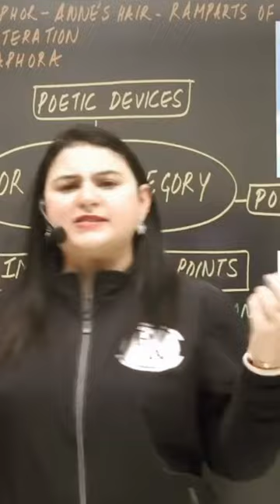physicswallahfoundation class10th englishclass10